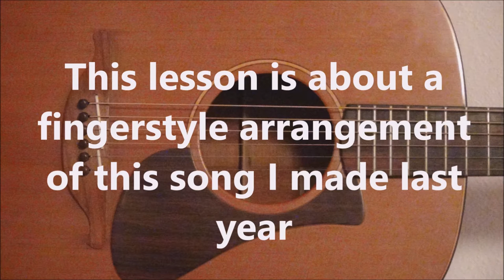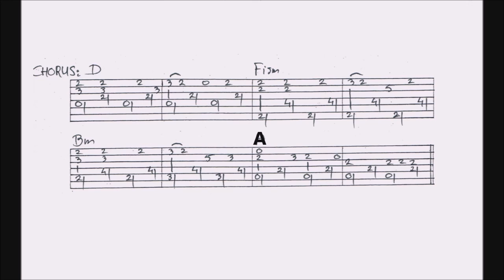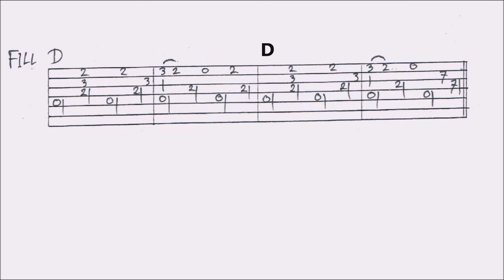I WANT YOU - BOB DYLAN fingerstyle RAGTIME VERSION - GUITAR LESSON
This lesson contains a combination of slow picking, close ups and tabs, guided by slow picking and exercises. You’ll find a complete VIDEO TAB with chords and picking at the end of this video